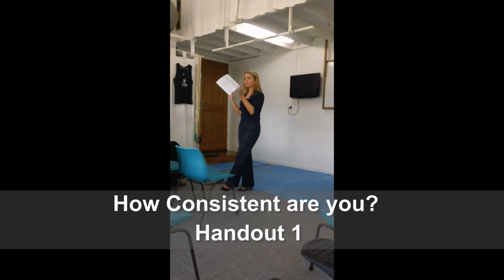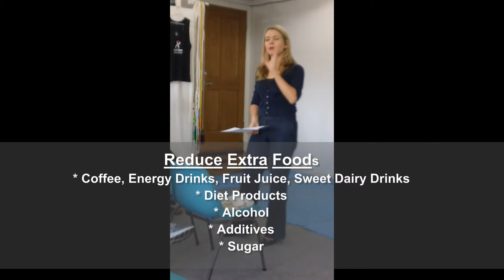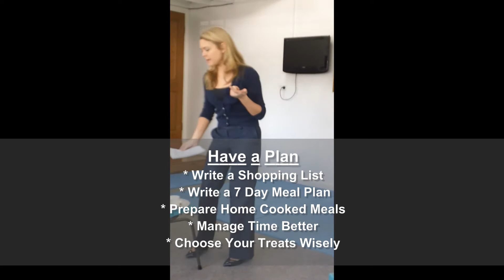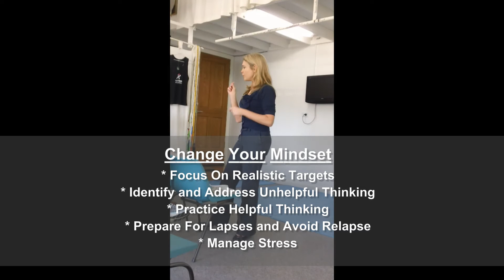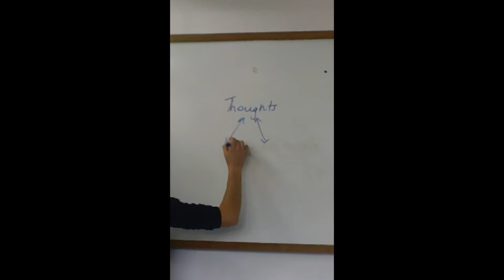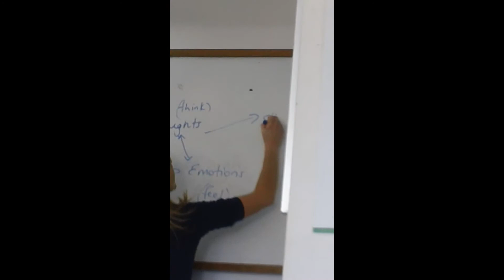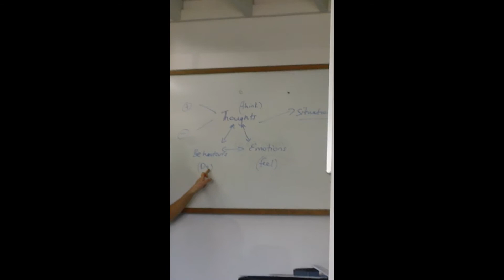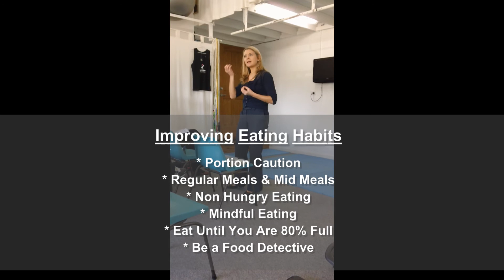Winter Wipeout 2012 Week 1